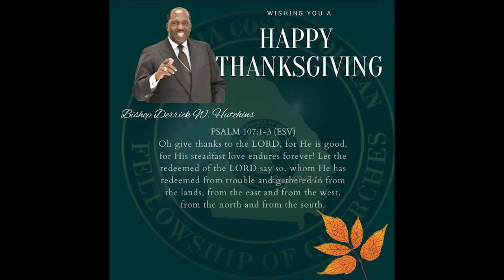Bishop Derrick W. Hutchins Last Message Before He Died || HE KNEW IT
Bishop Derrick W. Hutchins has gone to the Lord at the age of 65. He was the senior pastor of New Life Church Of God in Christ.